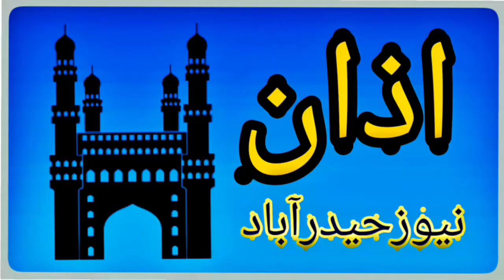FMS trust | ki janib se free tailoring centre || jamal Banda barkas || @ azan news hyd